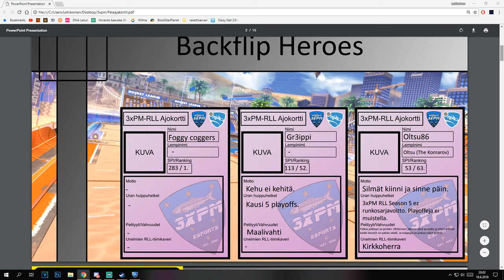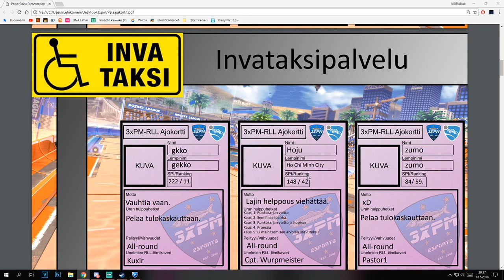3xPM RLL6: Invataksipalvelu vs. Backflip Heroes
B-lohko, 2. kierroksen runkosarjaottelu.
Selostamossa Lepakkotappelu ja Jambba94.